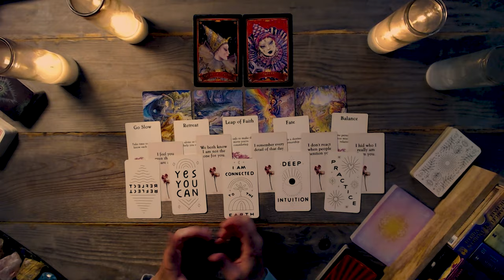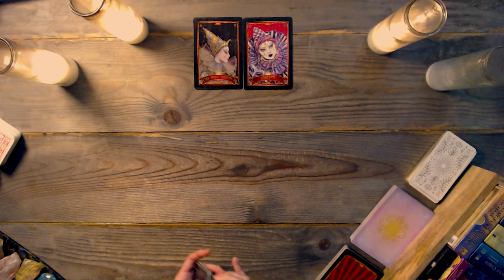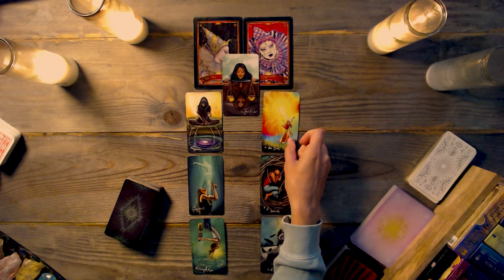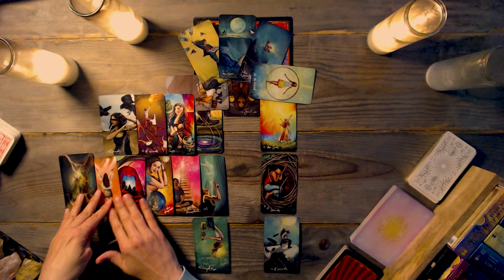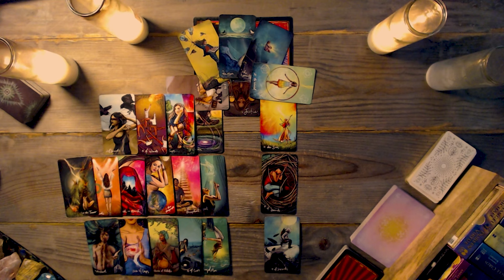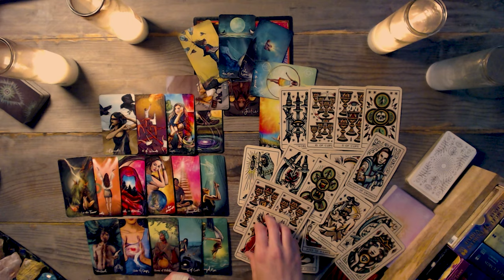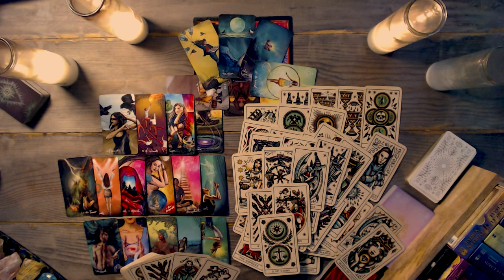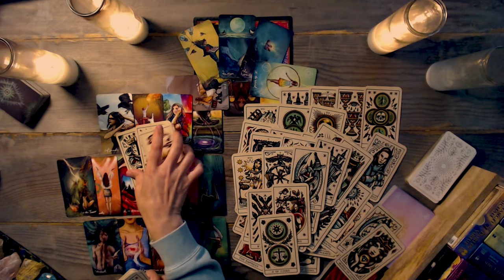ARIES TAROT ♈ Co-Creating with the Universe + Someone New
🌟🔥 Embark on an empowering journey with our Aries friend as they harness the power of co-creation with the universe in this tarot reading, manifesting their dreams into reality. Witness how their proactive approach draws forth new love into their life, igniting a passionate and transformative connection. 🔮✨